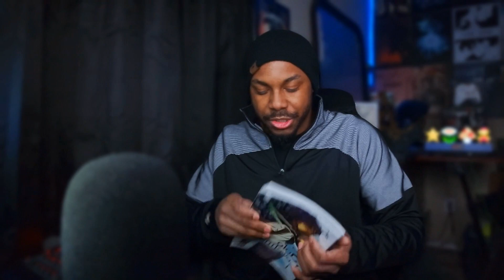Solo Leveling Episode 3 Review : We are moving smoothly ?